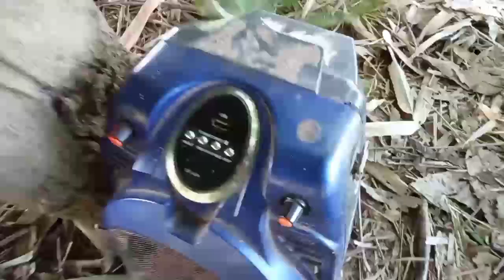Use a lot of traps with great shapes, create your own